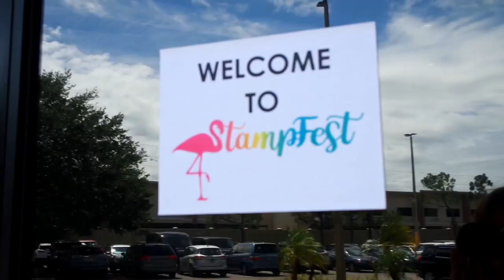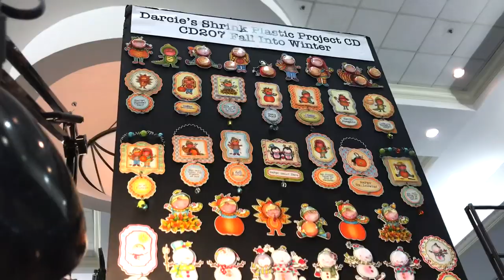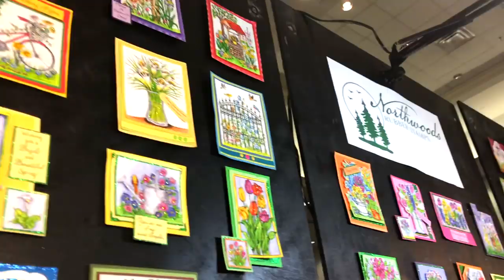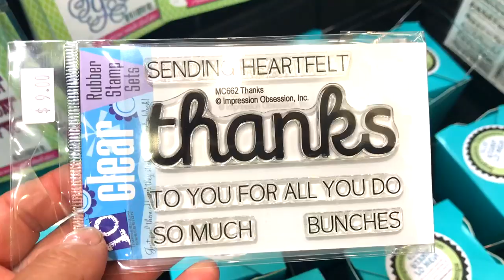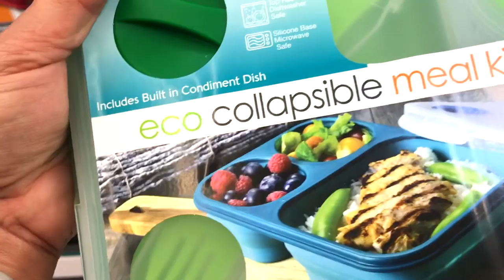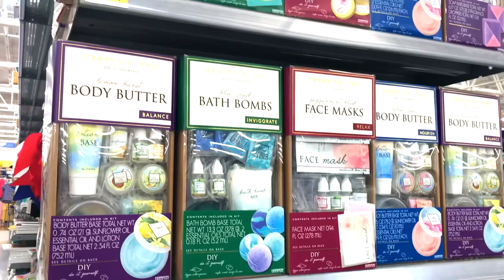THE CRAFTY RV LIFE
Get to know what I like at a fun place to spend a day. More RV tips.

My Website is Up!

MY Stickers & Pet Emergency Stickers are HERE !

Kilimanjaro by Luftmensch
With Open Eyes by Sunfish Grove
By the Lake in the Evening by Franz Gordon